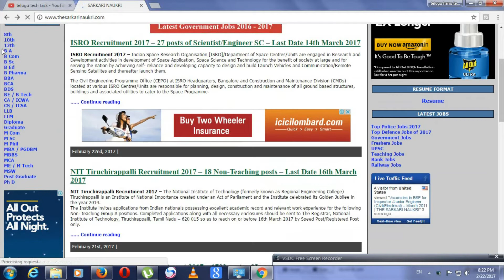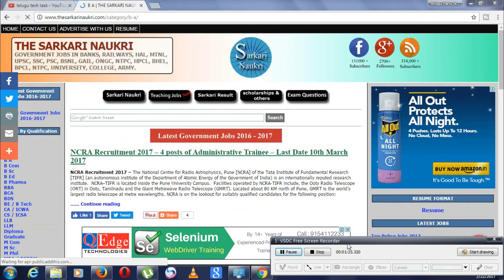how to find government jobs telugu video | best job website in telugu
how to find government  jobs in telugu video